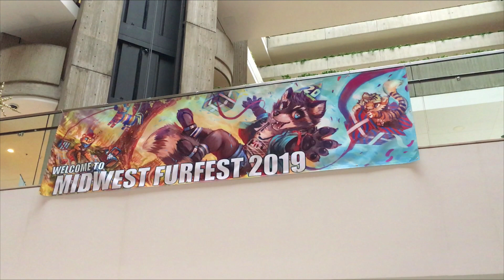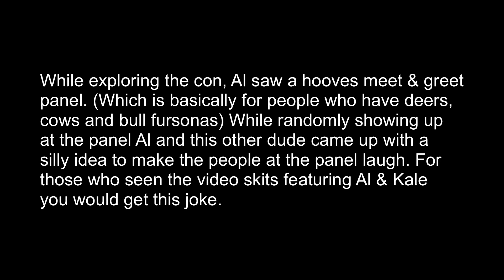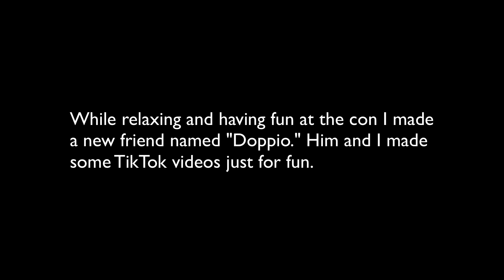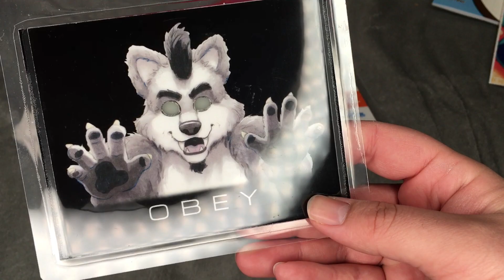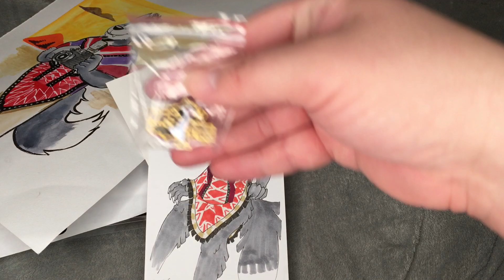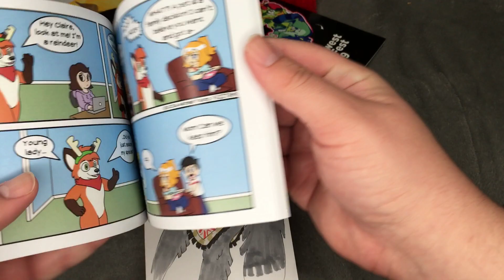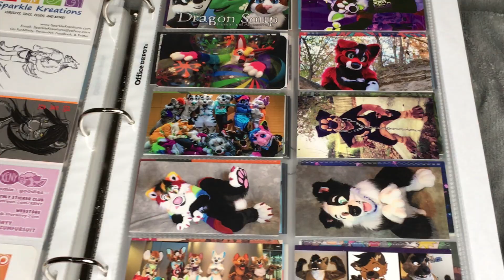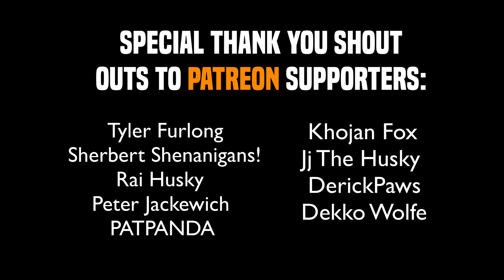Biogodz MFF 2019 moments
In this video we go to MFF 2019
Here's are the links to the Artist:

1. Chrisbcritter71

2. StupidShepherd

3. Billcatter

4. Bouncybrownbear

5. Zaezardraws